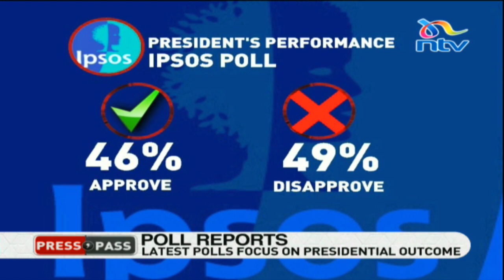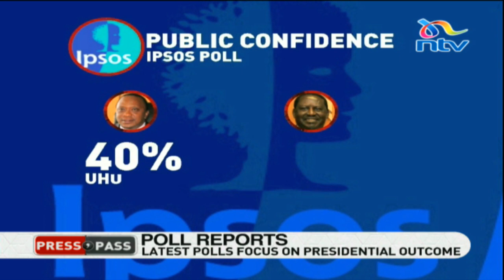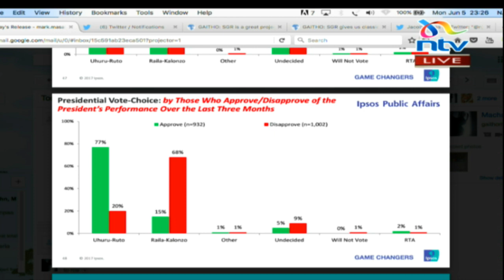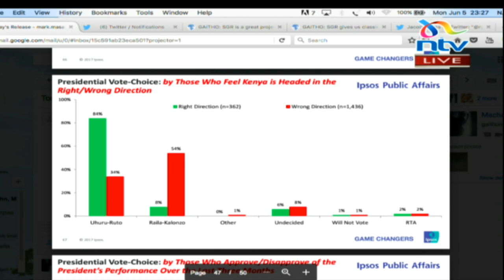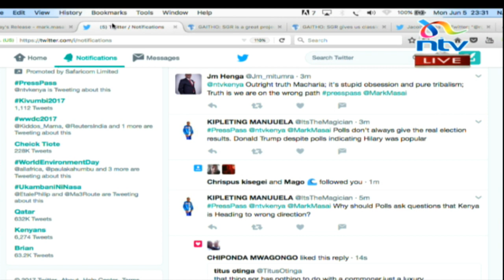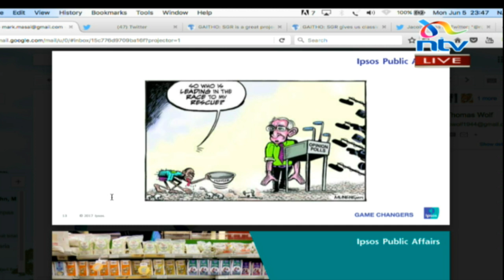Kenyan media interpretation of poll reports